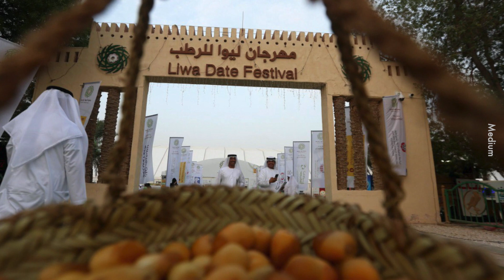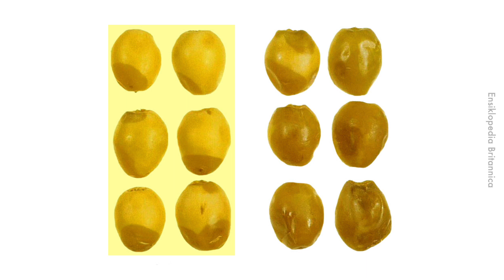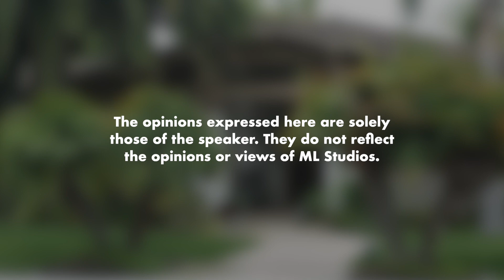Pernah Tengok Kurma Warna Hijau dan Kuning?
Tung ah duduk UAE petik kurma depan rumah.